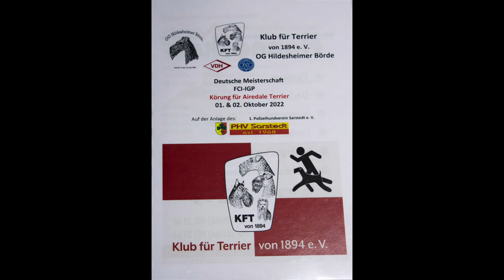Deutsche Meisterschaft der Airedale Terrier 2022 in Sarstedt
Timo Witters mit dem Rüden Antrax von Anna Maria in der Unterordnung
95 Punkte